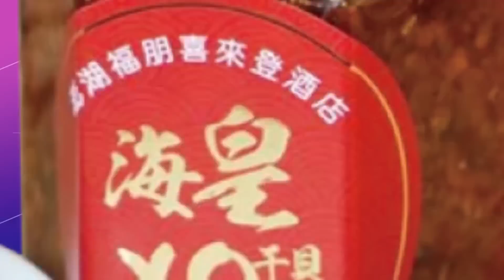【麥玉潔辣晚報】哇咧! 陸"貿易調查"衝擊 官.商評估也差太大 @中天新聞CtiNews 精華版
完整影片:
【麥玉潔辣晚報】密件驚爆! 陸"這導彈" 拜登恐攔不住 火藥味! 秦剛.德外長"互懟"原音重現 美這盟友竟"秘密援俄"! 20230415完整版